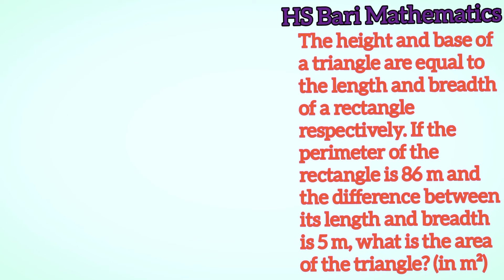The height and base of a triangle are equal to the length and breadth of a rectangle respectively.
The height and base of a triangle are equal to the length and breadth of a rectangle respectively., If the perimeter of the rectangle is 86 m, and the difference between its length and breadth is 5 m, what is the area of the triangle? (in m²)